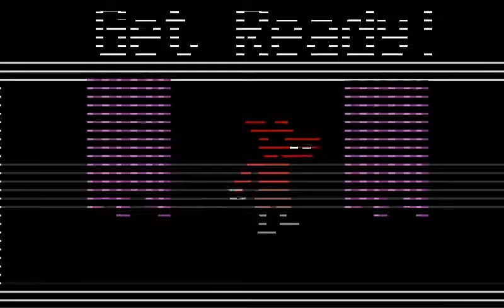Fnaf 2 minigame Foxy